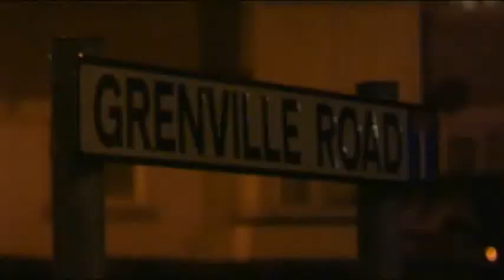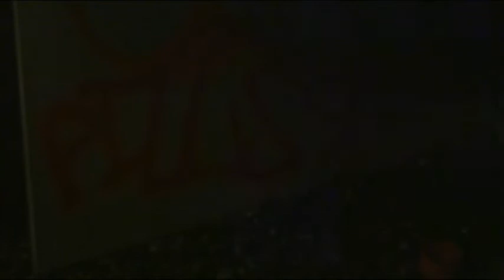Draw the line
Film Studies Cw